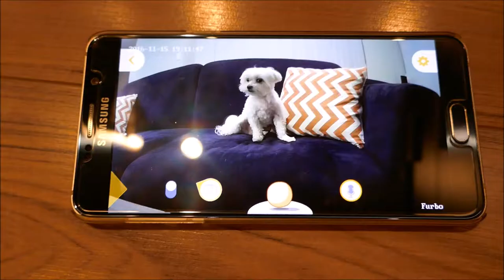Toby The Cutest Maltese Loves This (Furbo) Pet Camera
Cute video of Maltese dog on the famous pet camera- Furbo!

Furbo is the best dog camera that, with a connected app, that lets you see, talk, and even give treats to your dog when you're away. Keep close with your furry loved ones, no matter where you are :)

Furbo is packed with great features:

• 2-way audio (built-in microphone & speaker)